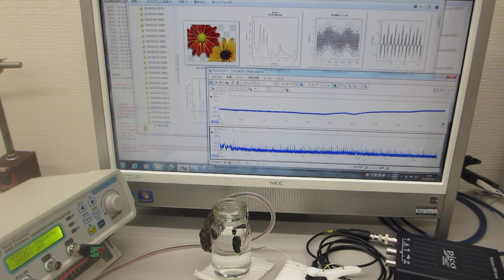超音波実験（音圧測定解析、発振制御）ultrasonic-labo